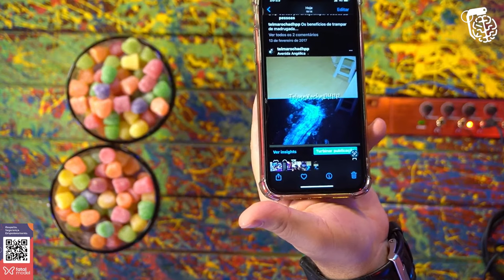CRIMES REAIS: TELMA ROCHA, EDU TACHLITSKY e LEANDRO LOPES - Inteligência Ltda. Podcast #440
TELMA ROCHA é fotógrafa pericial, e EDU TACHLITSKY e LEANDRO LOPES são peritos criminais do Departamento de Homicídios e Proteção à Pessoa de São Paulo. Eles vão esclarecer muitas dúvidas sobre os bastidores dos crimes mais conhecidos e também os mais curiosos. O Vilela que seu cuide, pois ele está sempre em minoria no porão.

Capítulos:
00:00:00 - Início
00:10:25 - Fotografia
00:16:23 - A importância dos peritos
00:33:22 - Procedimento de perícia
00:47:31 - A emparedada
01:02:13 - Caso da policial Juliane
01:07:48 - Criança ps1c0p4t4
01:26:08 - Coleta de provas
01:34:59 - O caso impossível da Telma
01:48:47 - Elize Matsunaga
02:21:28 - 4ss4ss1n4t0 de uma mulher e o filho
02:34:19 - Caso Pesseghini
02:50:50 - Perguntas

Conheça o canal do site Fatal Model no Youtube!

CAIXA POSTAL
81969 | CEP: 5619970 | São Paulo - SP

- Canal de Stand-up: Rogério Vilela
CAPTAÇÃO, PRODUÇÃO E EDIÇÃO: Fábrica de Quadrinhos
PESQUISA E PAUTA: Fabio Mantoanelli
REALIZAÇÃO: Fábrica de Quadrinhos